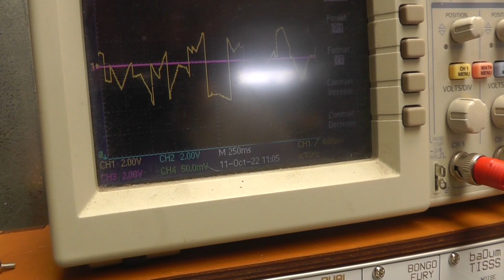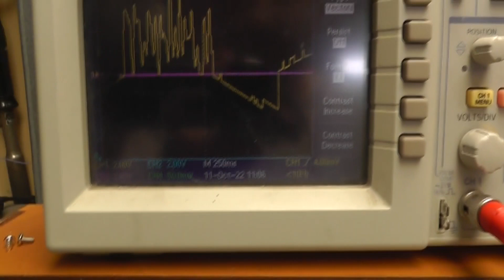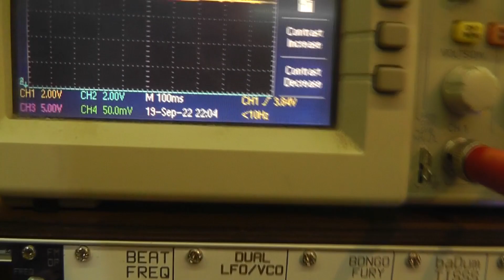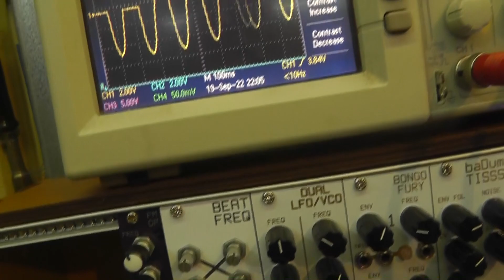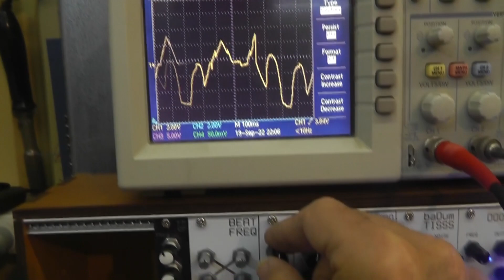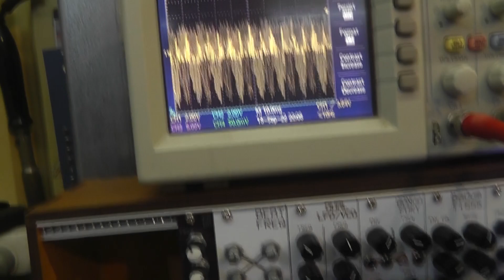LET'S BRONZE UP 1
Bit hard to explain what this does; takes the positive and negative components of four CVs and re-assembles them in various ways decided by the other signals. Kind of a glitchy mess and not as nice as Let's Splosh, hence the name (a form of Aussie prison protest). Anyway, an easy build with quite complex results.